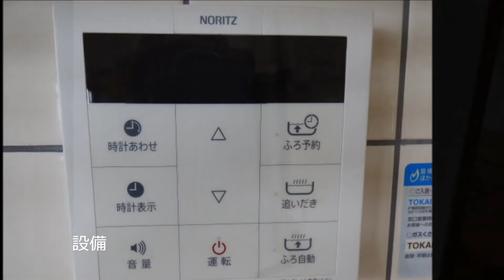[Room Tour]Glorious view Mt. Fuji 天空の城!富士山絶景賃貸マンションシリーズ① 365日インスタ映え! こたつに入りながら絶景富士山！富士宮市4階建 Japan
Fuji] お部屋から 富士山 日記! 寝室から絶景富士山。
冬はこたつに入りながら、ぬくぬく、富士山観察！冬はよく晴れるので、富士山はとってもきれいに見えます！他の季節も天気が良いと、最高です！

♡Mt.Fuji for you
Japan/Shizuoka Pref/Fujinomiya City～
‹harmony photo movie channel›